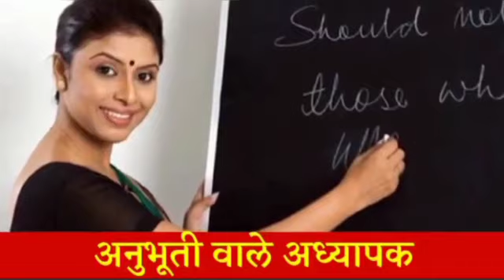February 4, 2023